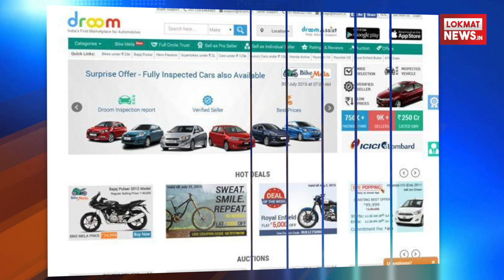जानिए कहा पर है भारत में पुराने वाहनों के सबसे बड़े बाजार | Lokmat Hindi News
देश में पुराने वाहनों के बाजार में दिल्ली, पुणे, अहमदाबाद और बेंगलुरु सबसे बड़े बाजार में रूप में उभरे हैं। प्रमुख ऑनलाइन ऑटोमोबाइल मार्केटप्लेस ड्रूम ने आज 2017 के लिए अपनी सालाना ऑटोमोबाइल रिसर्च रिपोर्ट जारी की,जिसमें यह दावा किया गया है। इसमें कहा गया है कि चार सबसे बड़े बाजारों के तौर पर दिल्ली, पुणे, अहमदाबाद और बेंगलुरू उभरकर सामने आए। इस पर बिकने वाली पुरानी कारों की औसत उम्र 71 महिने रही है। लग्जरी और सुपर कार में औसत उम्र 64 माह रही है। मोटरसाइकिल का औसत बिक्री मूल्य 42,039 रुपए, स्कूटर के लिए 32,166 रुपए , कारों के लिए 5,44,478 रुपए रहा है। ड्रूम के संस्थापक और मुख्य कार्यकारी अधिकारी संदीप अग्रवाल ने यह रिपोर्ट जारी करते हुये कहा कि कारों और मोटरसाइकिलों के ऑनलाइन बिक्री की बाजार हिस्सेदारी बढ़ रही है।यह एक संकेत है कि लोगों की खर्च करने की क्षमता बढ़ी है। वहीं भारतीय कंज्यूमर ऑनलाइन प्लेटफार्म को तेजी से अपना रहे हैं। 180 अरब डॉलर के वार्षिक कारोबार के साथ भारत इस समय दुनिया का तीसरा सबसे बड़ा ऑटोमोबाइल बाजार है भारत में बनी कारों और मोटरसाइकिलें उपभोक्ताओं की पहली पसंद है। मैनुअल ट्रांसमिशन अब भी दोपहिया और चार पहिया वाहनों के भारतीय खरीदारों के लिए पहली प्राथमिकता है। मुंबई, हैदराबाद, जयपुर, गाजियाबाद तथा गुडग़ांव चार पहिया वाहनों के लिए उभरते बाजार है